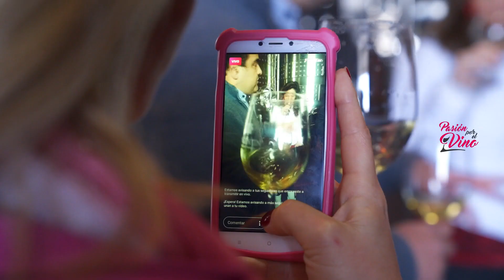Vicentin - Sottano - PASION POR EL VINO (Programa 17, Bloque 2, Temporada 4)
Vicentin, una gran empresa algodonera y agroindustrial que decidió incursionar en la vitivinicultura, invirtió en la adqusición de Bodega Sottano. Su enólogo Adrián Toledo nos cuenta la actualidad de la bodega en diálogo con nuestra cronista Tiffany Parnas